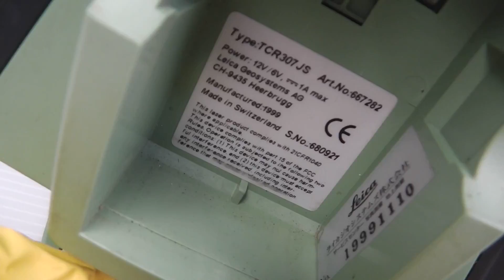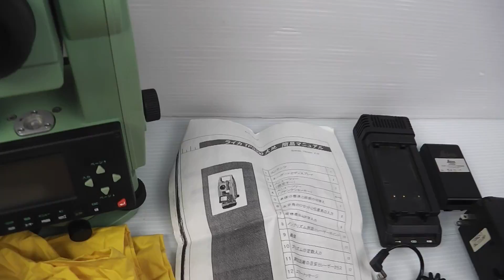ライカ Leica 買取